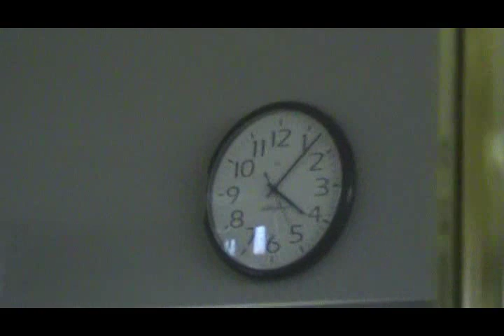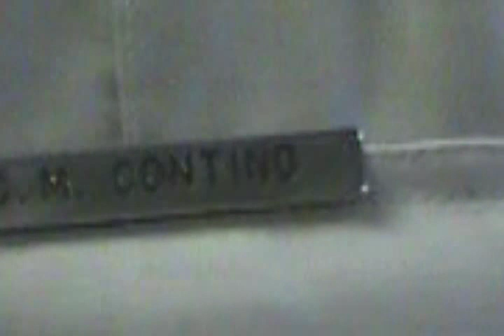county recorder confrontation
John, Mark and Thomas head to the Maricopa County Recorder off Mesa Drive to witness the county recorder not doing their job of recording documents.  John wants to have the paperwork that he has filed in Pinal county to be filed in Maricopa County as well.  Perry doesn't like being asked questions so he has a little button under his desk he uses to summon his Thug Squad.

We get asked to leave which we do, it is touch and go but no one goes to jail today.

Form Requirements

Any instrument presented for recording must satisfy the following conditions pursuant to Arizona Revised Statute 11-480

11-480 . Requirements for form of instruments

   1. Only an instrument which upon presentation to a county recorder for recordation fails to meet any of the following conditions may be rejected for recordation at the time of presentation for recordation:
         1. 1. Each instrument shall have a caption briefly stating the nature of the instrument, such as warranty deed, release of mortgage, notice of bulk sale and like captions. The county recorder shall have no obligation to index any instrument under any subject index category maintained by the county recorder unless that category is included in the caption to the instrument.
         2. 1. Each instrument shall be an original or a copy of the original and shall be sufficiently legible for the recorder to make certified copies from the photographic or micrographic record. (Unless otherwise required by law ie. death certificates & judgments)
         3. 1. Each instrument shall have original signatures, except when otherwise provided by law.
         4. 1. Each instrument dated and executed on or after January 1, 1991, shall be no larger than eight and one-half inches in width and no longer than fourteen inches and shall have a print size no smaller than ten point type.
   2. Each instrument dated and executed on or after January 1, 1991, shall have at least a one-half inch margin across the top, bottom and the left and right sides from the top to the bottom. Any markings, entries or text which are within the one-half inch margin shall be deemed not to impart the notice otherwise imparted by recordation unless such markings, entries or text appear in the reproduction produced under the direction and control of the county recorder. Failure to meet the one-half inch margin requirement of this subsection may affect notice imparted by the document but shall not constitute grounds for rejection for recordation pursuant to subsection A.
   3. The first page shall have a top margin of at least two inches which shall be reserved for recording information. The left three and one-half inches of the top margin of the first page or sheet may be used by the public to show the name of the person requesting recording and the name and address to which the document is to be returned following recording. If the first page of the instrument does not comply with the top margin requirements, a separate sheet that meets the requirement and that reflects the title of the document as required by subsection A, paragraph 1 shall be attached to the front of the document by the party requesting recording.
   4. Any instrument presented to a county recorder for recordation which modifies in any way the provisions of a previously recorded document must state the date of recordation and the docket and page of the document being modified. Any instrument accepted for recordation is not subject to a later claim of invalidity for failure to comply with the requirements of this section.